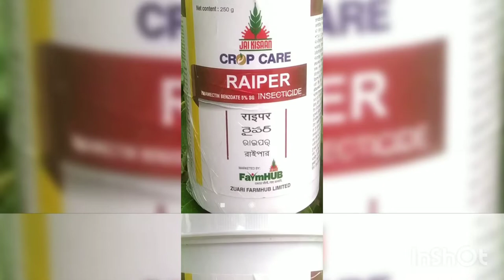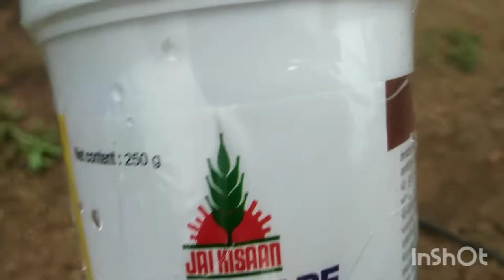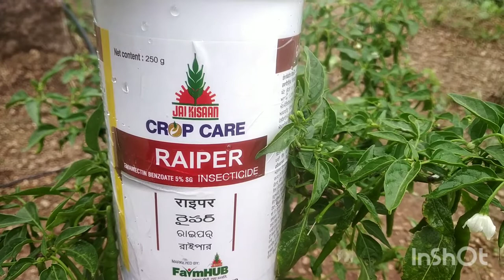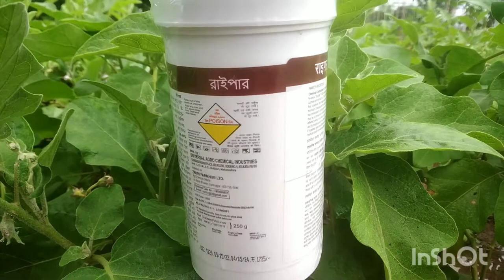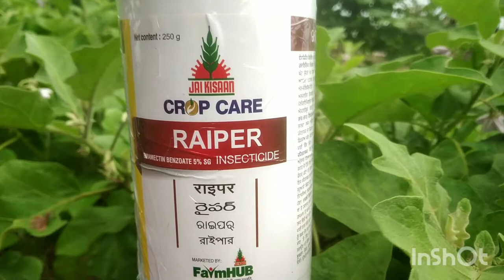@#RAIPER@#रायपर कितनाशक#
RAIPER is water soluble granular formulation contain 5% active ingredient and is recommended for the control of boll worms on cotton and fruit and shoot borer ...
05-Jul-2022 — Covering both injury prevention and environmental h- ards, this innovative work is a practical guide for the family physician wo- ing in a rural ...
Institutes under Department of Agriculture & Cooperation. Name of Course ... least 2 years on operation, maintenance, and repair of farm machinery.